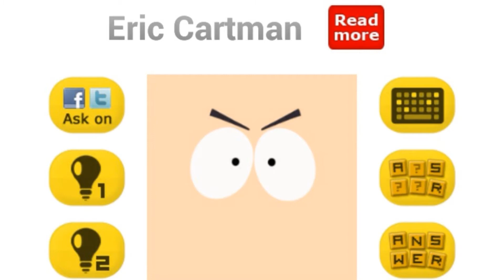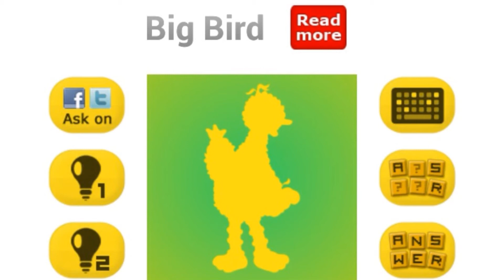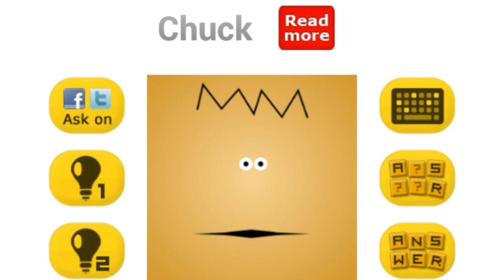Pop Icon Quiz - Answers Level 5 Characters [HD] (Android Walkthrough)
Pop Icon Quiz Answers Level 5 Characters by Bubble Quiz